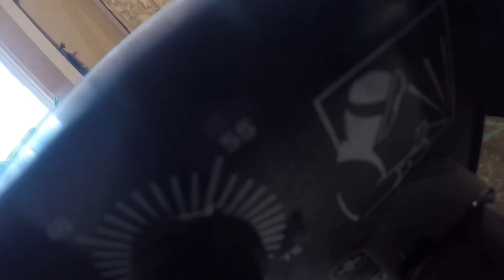Custom Stencil (graffiti street art) Walnut and Steel Frame Design build welding & woodworking IC1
I made this for my awesome wife. It's a multilayered stencil with a walnut and steel frame welded and distressed.